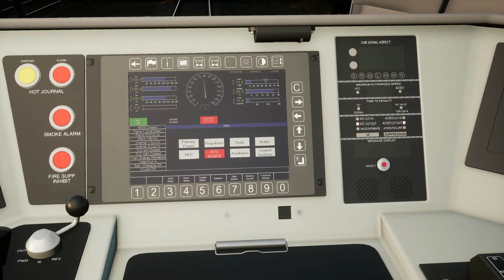ขับรถไฟ Amtrak ในเกม Train Sim World